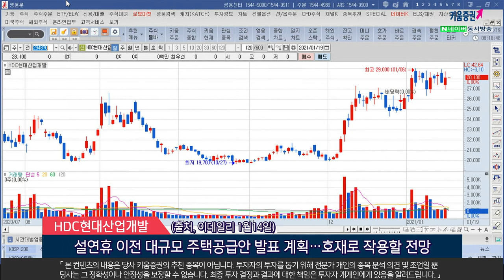아스트, 티와이홀딩스, HDC현대산업개발 ​(오늘의 관심주/21.01.19)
1. 아스트(067390)
관계사 오르비텍 주식 매각으로 230억원 유동성 확보
해외 항공운행 정지가 풀리면서 보잉으로부터 수주 재개
매출 80%를 보잉에 의존…이에 따라 빠른 업황 회복 기대
(출처, 뉴시스 '20년12월8일)
2. 티와이홀딩스(363280)
자회사 '티에스케이코퍼레이션' 가치는 2조원, 지분가치 8,900억원
동사의 영업이익내 환경부문 82% 차지
티에스케이는 폐촉매처리, 발전소 수처리 등 미래사업 밸류체인 확장
(출처, 한국경제 1월10일)
3. HDC현대산업개발(294870)
서울 및 수도권 주택공급 확대 위해 역세권 용적률 상향 등 정부규제 완화 추진
정부 정책방향, 수요억제 → 공급확대 변화…사업가치 점차 부각
설연휴 이전 대규모 주택공급안 발표 계획…호재로 작용할 전망
(출처, 이데일리 1월14일)